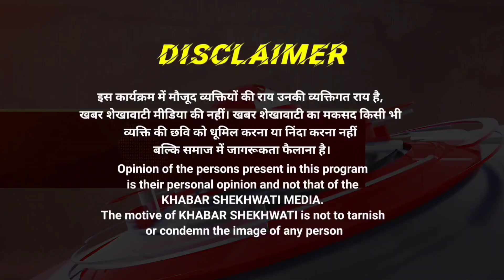डीग । नगर पालिका सीकरी में खाद की कालाबाजारी पर बड़ी कार्रवाई KS NEWS RAJASTHAN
सीकरी। नगर पालिका सीकरी में खाद की कालाबाजारी और अवैध भंडारण को लेकर प्रशासन ने बड़ी कार्रवाई की है। किसानों की शिकायत थी कि 1350 रुपये के डीएपी खाद का कट्टा 1950 रुपये में बेचा जा रहा है। इस पर अतिरिक्त जिला कलेक्टर डीग, ज्वाइंट डायरेक्टर एग्रीकल्चर, एसडीएम सृष्टि जैन, तहसीलदार नीतीश गोयल और एसएचओ मुकेश कुमार ने टीम के साथ 10 गोदामों पर छापा मारकर शील लगाई। किसानों और बीजेपी कार्यकर्ताओं की मौजूदगी में यह कार्रवाई की गई। कृषि विभाग के ज्वाइंट डायरेक्टर से मांग की गई कि खाद का उचित मूल्य पर वितरण किया जाए और कालाबाजारी करने वालों के लाइसेंस रद्द किए जाएं।